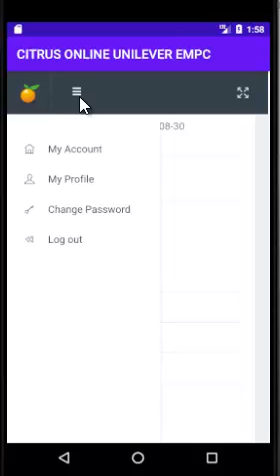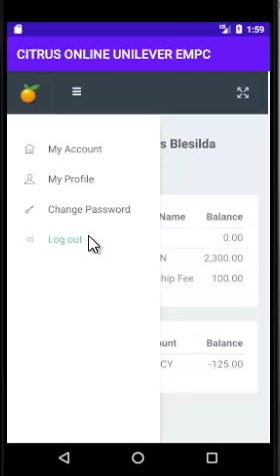Citrus Online Unilever Employees MPC Tutorial Video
This short video shows you how to use the Citrus Online for Unilever Employees MPC android app to run on your mobile devices with Internet Connection.